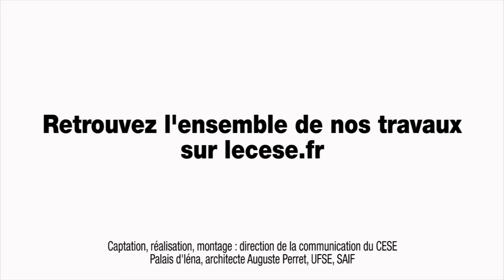Questions à Marie-Anne DUJARIER, Université Sorbonne-Nouvelle et chercheure au LISE (UMR CNAM/CNRS)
Questions à Mme Marie-Anne DUJARIER, Maître de conférences à la Sorbonne Nouvelle et chercheure au LISE (UMR CNAM / CNRS), auditionnée par la Section des activités économiques du CESE dans le cadre de la saisine : "La coproduction à l’heure du numérique : quels risques et quelles opportunités pour le consommateur et l’emploi ?".